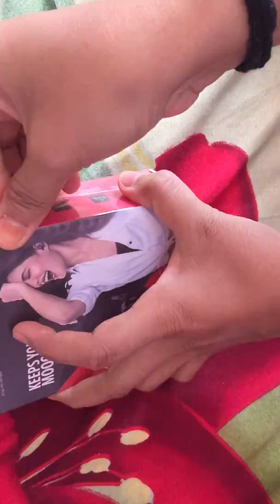BOAT AirDopes 411 V2 ( Twin Wireless Ear-Buds ) Bluetooth Earbuds Unboxing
Boat Airdopes - Twin Wireless Ear Buds
6mm and 50mAh Loaded Earbuds for HD Sound
IPX 4 Sweat and Water Resistant

This is my first ever video on youtube and
also this is just a raw video